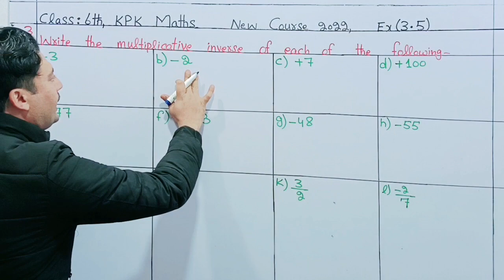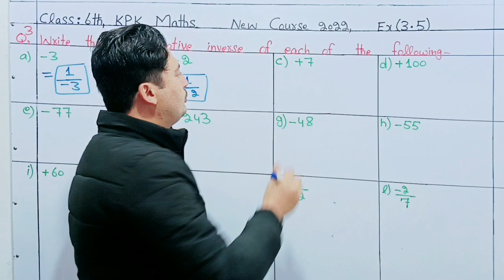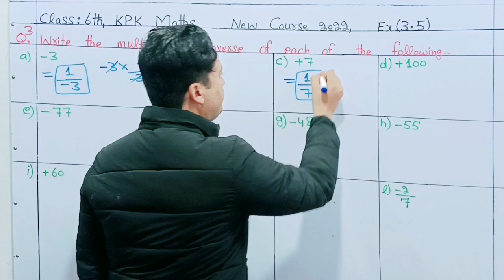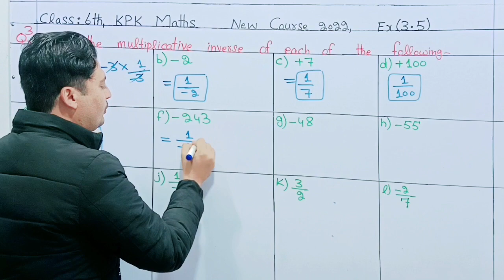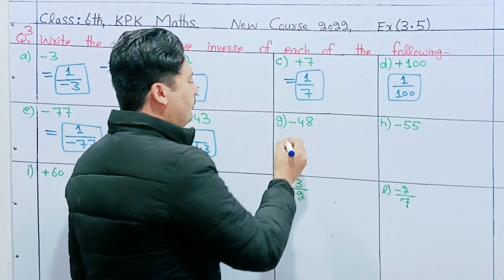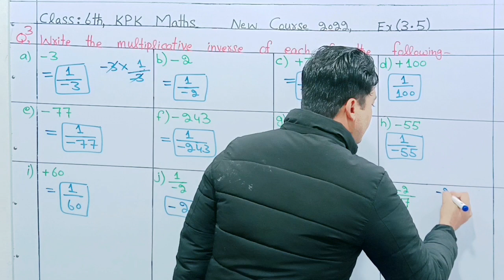Multiplicative inverse of integers | Class 6th Kpk Maths Ex 3.5 Q no 3 | Maths for genius